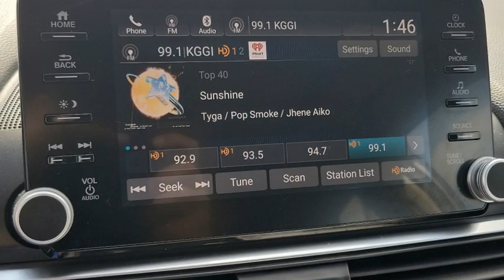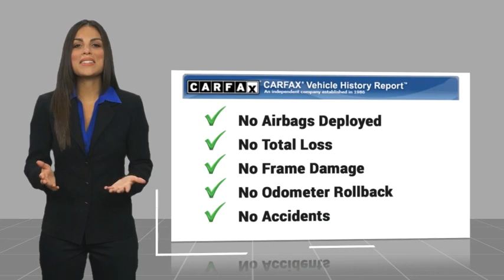2018 Honda Accord Sedan HEMET BEAUMONT MENIFEE PERRIS LAKE ELSINORE MURRIETA 226146O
2018 Honda Accord Sedan EX 1.5T

You'll love this 2018 Honda Accord Sedan. This is a vehicle you'll want to take home. Call and get in touch with Gosch Ford Hemet directly, and be the first to open the vehicle door today!